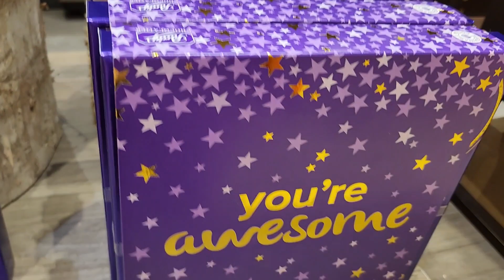Gala with cousin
bonding with cousin